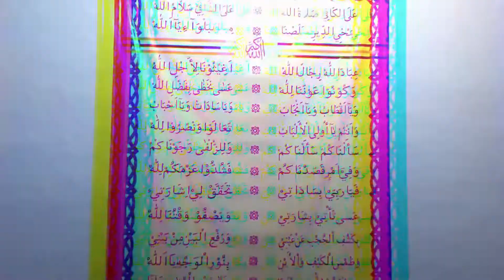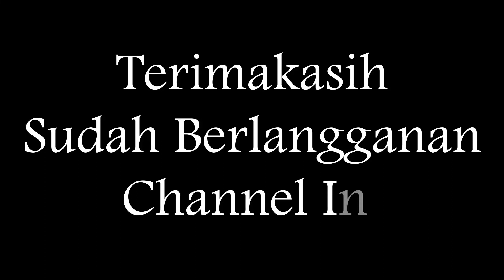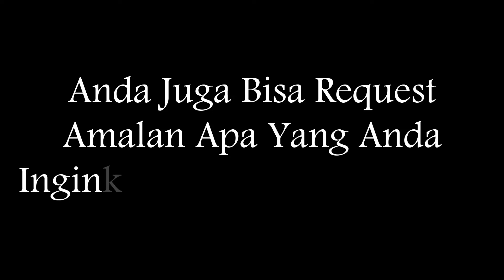AMALAN YANG DIAJARKAN ROSULULLOH S.A.W AGAR HARTA TAHTA DUNIA MENGEJAR KITA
Assalamualaikum.
Pemirsa, dividio ini saya sedikit cerita tentang kisah sukses sahabat Nabi Muhammad SAW yang mengamalkan amalan yang diajarkan oleh beliau baginda nabi. setelah sebelumnya sahabat ini selalu menderita kerugian dan tidak pernah menikati hasil usahanya. sahabat nabi ini menemui Nabi dan berkeluh kesah, hingga diajarkan oleh nabi amalan yang mengubah hidupnya menjadi kaya raya, sekan harta dan dunia mengejarnya.

amalan ini simpel pemirsa, namun membutuhkan kedisiplinan karena diamalkan sebelum fajar.
namun jika anda kuat melakukanny, insyaAllah dunia dan harta akan mengejar anda dan anda akan jad orag yang kaya raya.

amalan yang dibaca adalah :
SUBHANALLAHI WABIHAMDI SUBHANALLAHIL 'ADZIIM ASTAGHFIRULLOH.
dibaca 100x sebelum fajar terbit.

istiqomahkan pemirsa, karena ini diajarkan langsung oleh Nabi Muhammad SAW dan sahabt nabi yang pernah mengamalkan ini berhasil menjadi orang yang kaya raya seakan harta dan dunia mengejarnya bukan sebaliknya.

semoga bermanfaat.

dukung chanel ini agar cepat berkembang sehingga kami bisa terus semangat memberikan dan berbagi amalan wirid dan doa untuk kemaslahatan hidup, serta berbagi informasi pengobatan herbal berdasar kitab pengobatan islam.